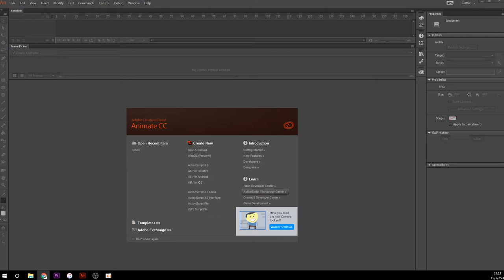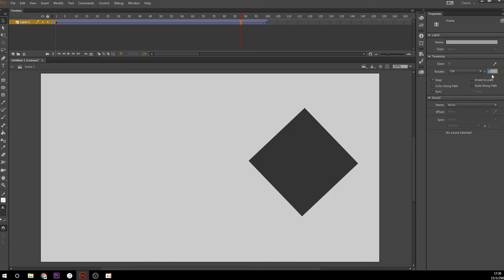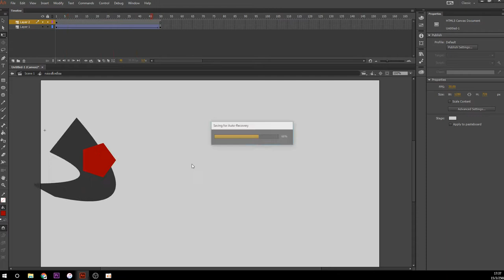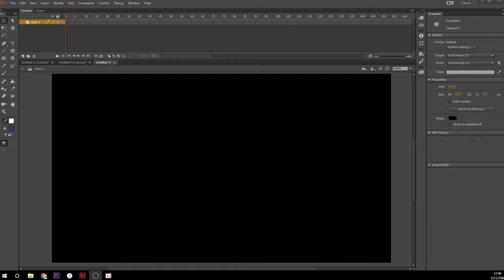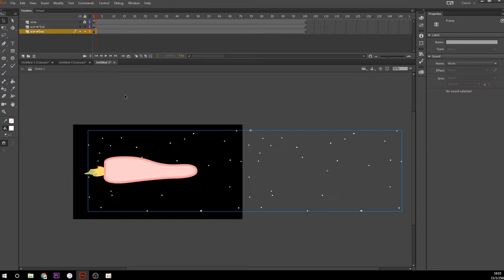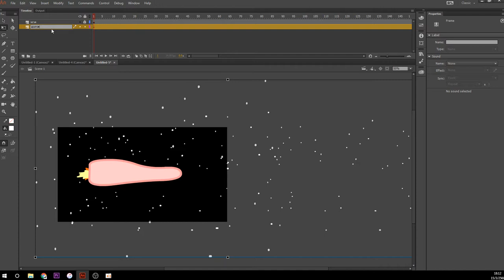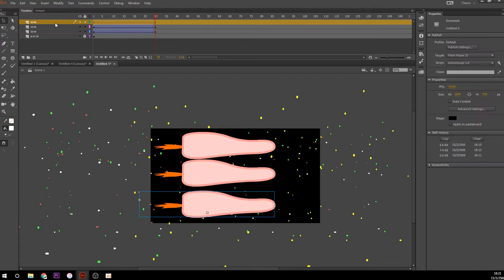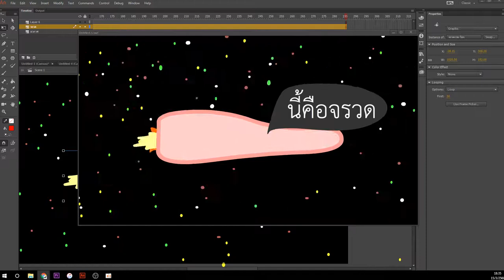สอน ANIMATE CC - สร้างจรวดและฉาก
สวัสดีครับชาว MESISE วันนี้เราจะมาเรียนรู้การใช้โปรแกรม FLASH หรือโปรแกรม ANIMATE CC กันนะครับ โดยหัวข้อในวันนี้คือการปูความรู้จากพื้นฐานโปรแกรมไปจนถึง การทำอนิเมชั่น แบบซิมโบ ซ้อนกันหลาย ๆ ชั้นได้ครับ อาจจะซับซ้อนนิดหน่อยนะครับ แต่รับรองว่าถ้าเข้าใจในสิ่งที่ผมสอนแล้วเนี้ยจะบรรลุโปรแกรมนี้เลยก็ว่าได้ ฮ่ะ ๆๆ